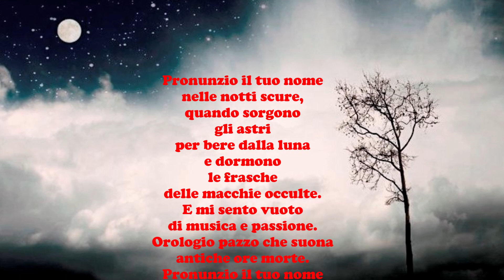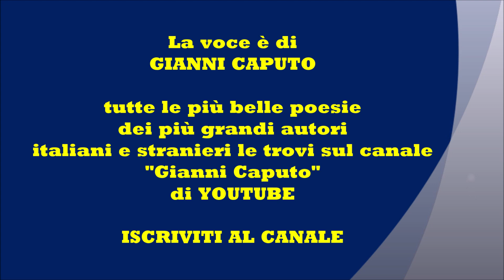Federico Garcia Lorca: PRONUNZIO IL TUO NOME - Le videopoesie di Gianni Caputo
Si precisa che  - Non avendo potuto richiedere esplicita autorizzazione all'autore per l'utilizzo del testo -  Il video sarà immediatamente rimosso dal canale su semplice segnalazione o richiesta in tal senso da parte dell'autore medesimo o di chi ne rappresenta gli interessi
Pronunzio il tuo nome
nelle notti scure,
quando sorgono gli astri
per bere dalla luna
e dormono le frasche
delle macchie occulte.
E mi sento vuoto
di musica e passione.
Orologio pazzo che suona
antiche ore morte.
in questa notte scura,
e il tuo nome risuona
più lontano che mai.
Più lontano di tutte le stelle
e più dolente della dolce pioggia.
T’amerò come allora
qualche volta? Che colpa
ha mai questo mio cuore?
Se la nebbia svanisce,
quale nuova passione mi attende?
Sarà tranquilla e pura?
Potessero le mie mani
sfogliare la luna!